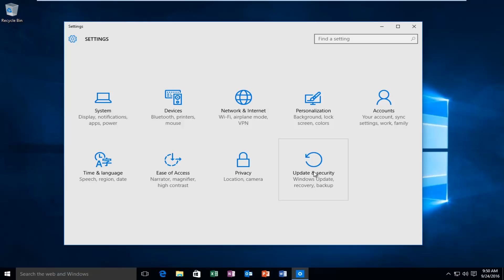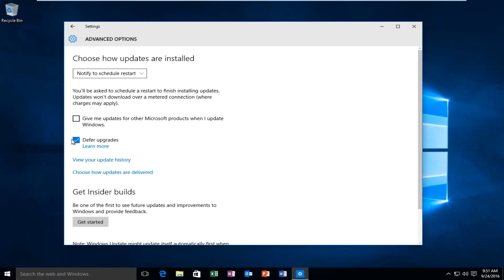How To Defer Windows Update Upgrades In Windows 10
This tutorial will show you how to defer upgrades within Windows 10 and delay the updates for a later date.

While many enthusiasts go celebrate every time an update comes out for Windows 10, there's a group of people and businesses who rather wait. Certain editions of Windows 10 allow you to defer upgrades, which ensures important software don't break. New features won't be installed for several months to allow for more testing, but you'll still get security updates. We'll show you how you can defer upgrades in Windows 10.